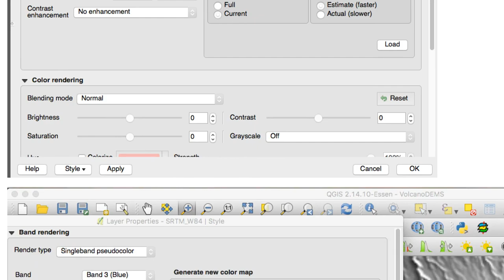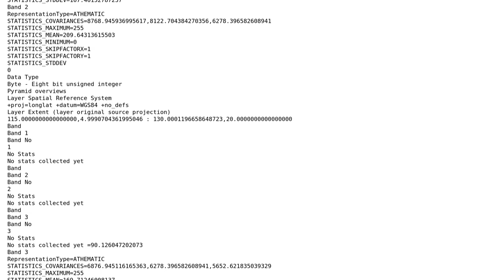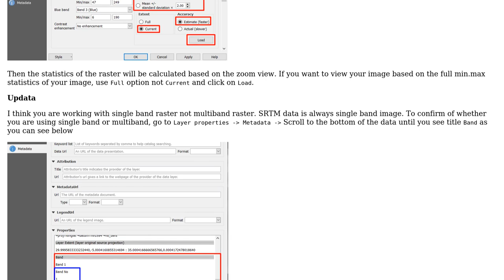GIS: Display multiband raster in QGIS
With thanks & praise to God, and with thanks to the many people who have made this project possible! | Content (except music & images) licensed under CC BY-SA | Music | Images & others | With thanks to user Martin Hugi user Esme_ user ahmadhanb and the Stack Exchange Network Trademarks are property of their respective owners. You are responsible for your own actions.